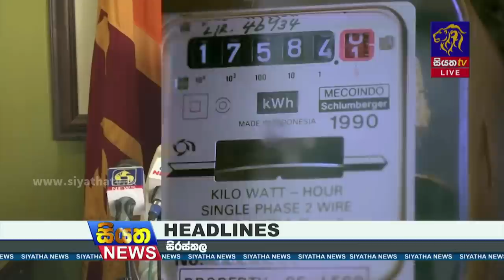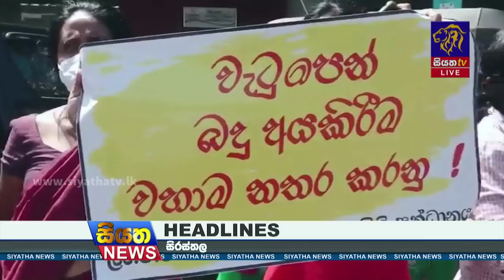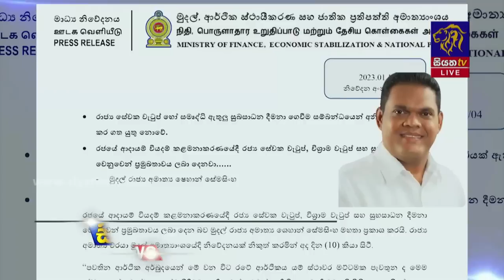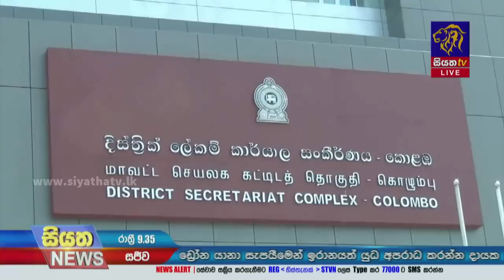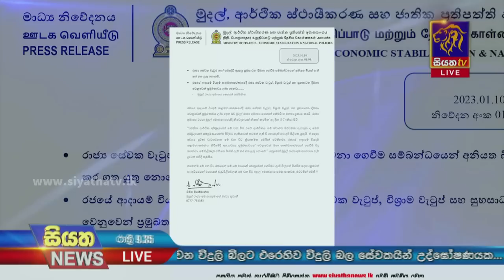Siyatha News | 09.35 PM | 10 - 01 - 2023